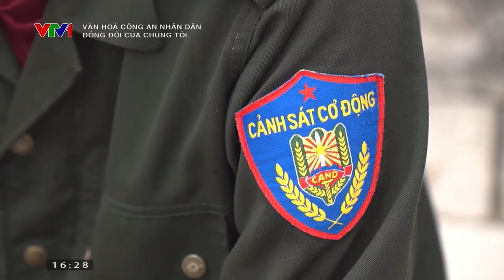Trái tim ánh thép (50 năm Cảnh sát cơ động)